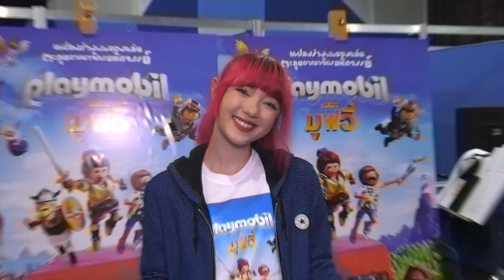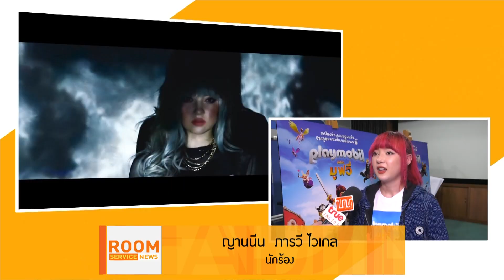“พลอยชมพู” เตรียมเซ็นสัญญา5ปี กับยูนิเวอร์ซัล มิวสิค สิงค์โปร์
Room Service News_290762

นักร้องสาว พลอยชมพู ประกาศขายบ้านที่เมืองไทย เพื่อย้ายกลับบ้านเกิดเยอรมนีเพื่อทำงานเพลงแบบถาวรประมาณปลายปีนี้ ล่าสุดเธอเผยว่าตอนนี้ขายบ้านได้แล้ว ซึ่งจะย้ายไปเมื่อไหร่จะแจ้งให้ทราบอีกครั้ง ส่วนเรื่องงานเพลงตอนนี้กำลังเตรียมเซ็นสัญญาแบบ 5 ปี กับ ยูนิเวอร์ซัล มิวสิค สิงค์โปร์ ซึ่งเธอก็ยืนยันว่า การทำงานที่ไทยควบคู่กับต่างประเทศ ไม่มีปัญหาเรื่องงานชนกันแน่นอน